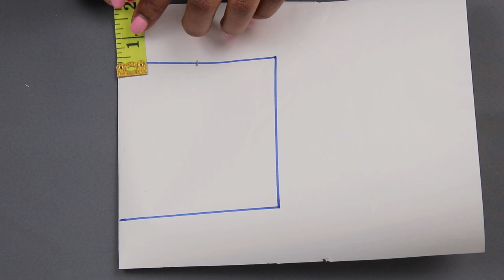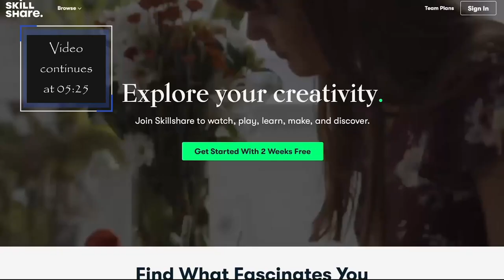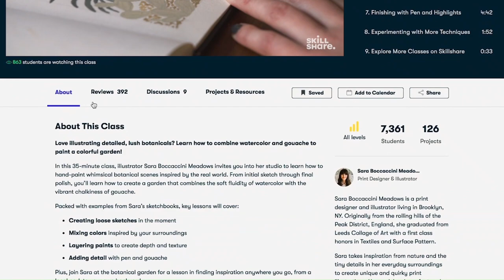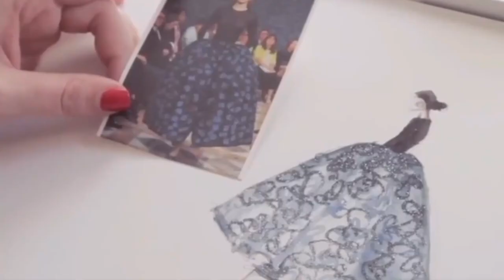How to make a Sleep mask QUICK!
Easy tutorial on how to make a sleep mask.

BUY TOOLS AND MATERIALS HERE
Brother sewing machine
Serger (Brother ST4031HD Overlocker)
Sewing table
More fabrics
More fabrics
MY FILMING EQUIPMENTS
Camera (canon sl2)
Lens (Yonguno 50mm f1.8)
Tripod (Zomie Q111)
Lights (LED panels)